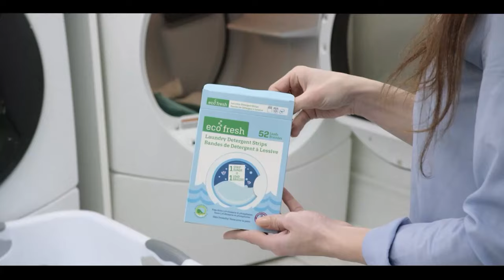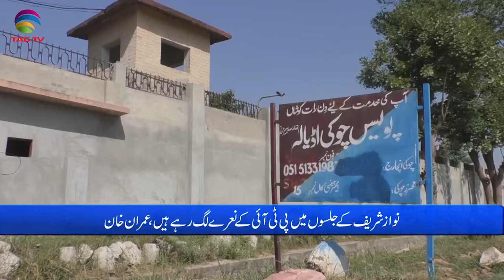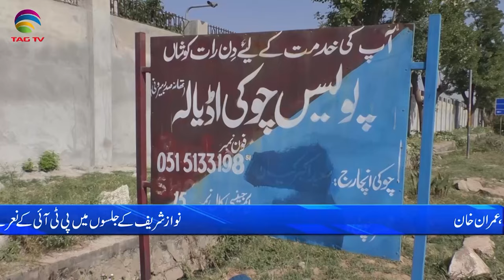Pakistan News Bulletin with Bushra khan - Jan 25, 2024